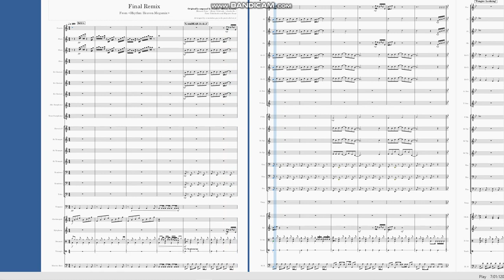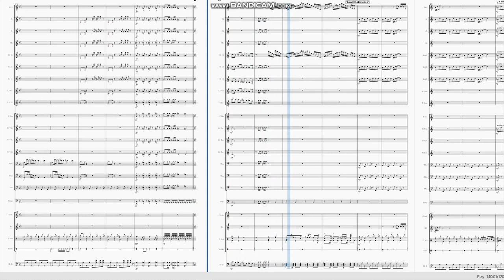Final Remix from RH Megamix - Concert Band Score